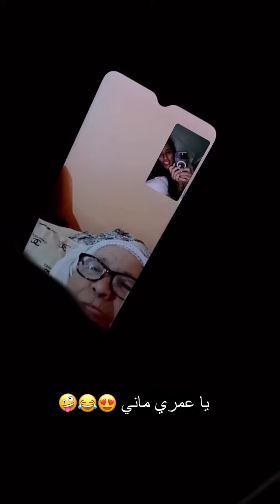نسرين سماي : زارتني امي في كندا اجواء عائلية جميلة 😍